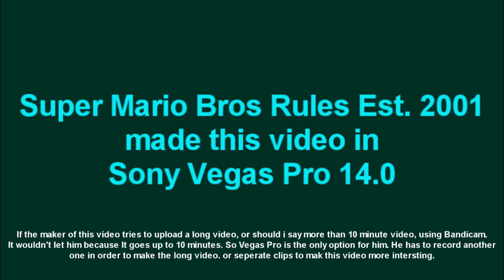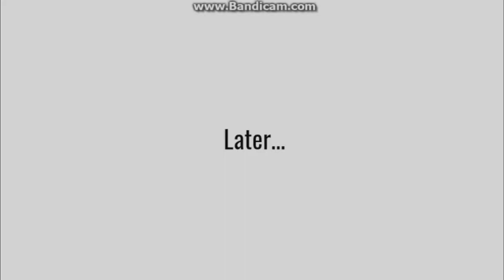Character Elimination 11: Dream Resort: Episode 22 "Trouble in Tetris"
I hope you enjoyed my first episode made using Vegas Pro 14.0